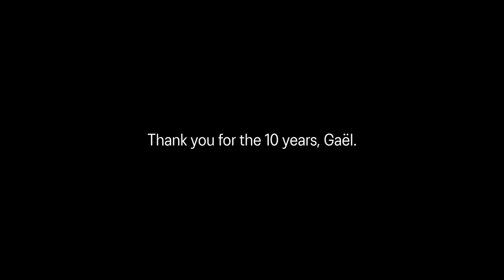Thank you, Gaël Monfils | ASICS Tennis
10 years. It's been an incredible journey with French tennis player Gaël Monfils.

▬ About ASICS ▬▬▬▬▬▬▬▬▬▬▬▬
We’ve always believed in the positive benefits of movement on the body, and the mind. It’s why we’re called ASICS which stands for ‘Anima Sana In Corpore Sano’, or a Sound Mind in a Sound Body. Our founder, Kihachiro Onitsuka, saw that sport had the power to lift spirits, project positivity and propel people and whole communities forward. We still believe this. Which is why all of us are committed to support more people to move for body, and for mind.